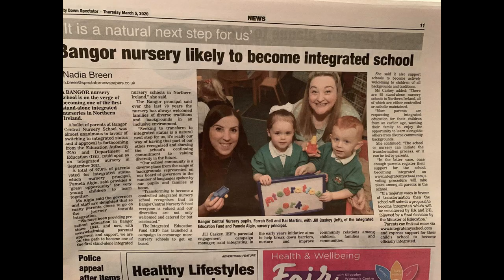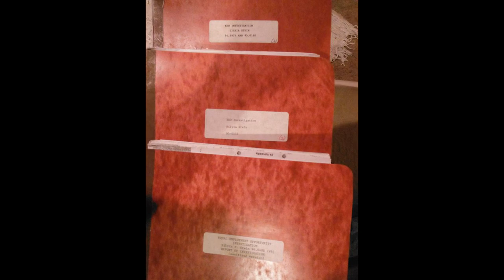Bangor Central Nursery School transforms to official integrated status